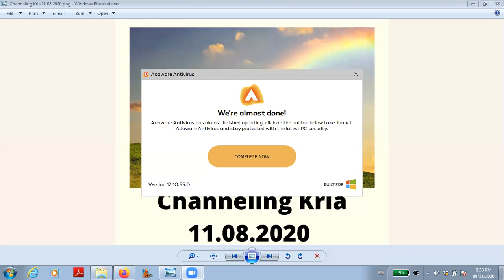Kria Channeling - 11.08.2020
Dear Friends, this is the recording of a live channeling of the entity Kria who is part of the Kryon soul group on November 8th 2020.  Enjoy.

If this material resonates with you, please feel free to join me live for our next channeling. Each channeling session starts off with a short meditation and flows into channeling whenever the energy of Kria starts to come through strongly. The length of the channel is up to Kria. When the channeling is over there will be a Q & A segment. The QA segment is not recorded to respect the privacy of all participants. Find out how to join a live channeling on this webpage